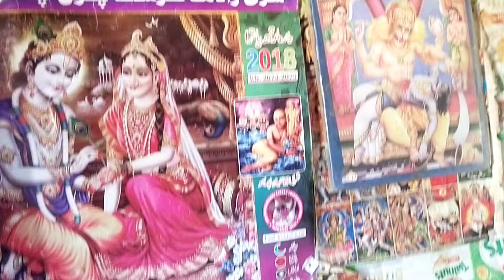पाकिस्तान में हिंदुओं की स्थिति🇵🇰||Hindu Community Life Style In Pakistan||Vlogger Dass 🙏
hindu life
village life of Hindu in Pakistan
Pakistan Punjab Hindu
Pakistan Punjab Hindu life
Pakistani Hindu
Pakistan Hindu
Pakistani Hindu life
Hindu village life in Pakistan
Pakistani Hindu village
Pakistani Hindu village life in Pakistan
hindu condition in Pakistan
hindu community In Pakistan
Pakistani Hindu community
condition of Pakistani hindu
condition of Pakistani poor hindu
Hinduon ka  Ganve in Pakistan
Pakistani poor Hindu
Pakistani hardwork Hindu life
Pakistani Hindu workers life in Pakistan
life of Pakistani hindu community
Hindu condition in Pakistan Punjab
Hindu kids life in Pakistan
Pakistani Hindu kids
Hindu city in Pakistan
Hindu poor worker life
Hindu in Punjab Pakistan
Pakistani village life in Pakistan
Pakistani Hindu life style in Pakistan
Vlog about Hindu village in Pakistan
life of Pakistani poor Hindu
life in Pakistan Hindu
vlogger Dass Hindu
Hindu in Punjab
vlogger Dass
Hindu life condition in Pakistan
what type of Pakistani Hindu
problems of Pakistani hindu
This Vedio is about Hindu community life style in Pakistan. Hindu life condition in Pakistan. what type of Pakistani Hindu is . how Hindu living in Pakistan. Hindu income source in Pakistan.